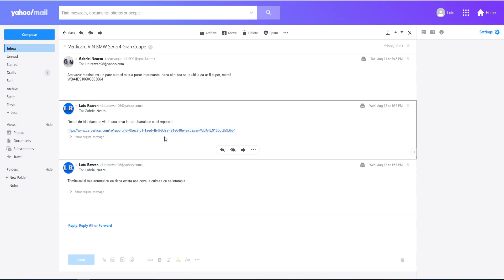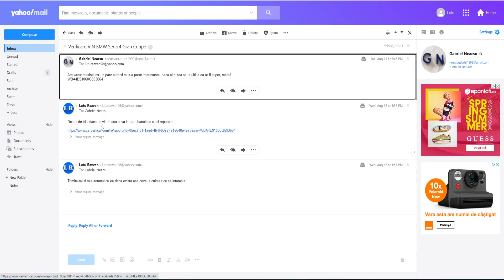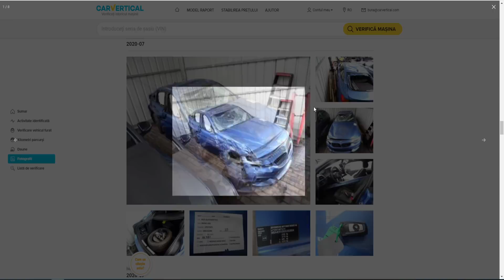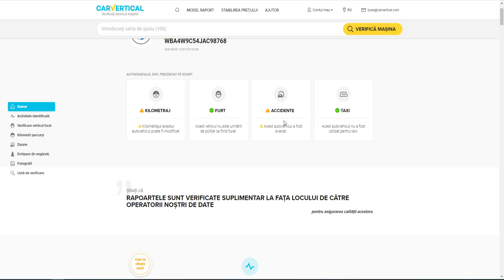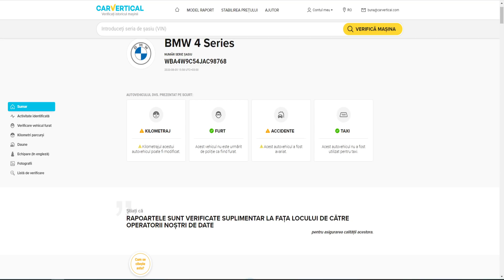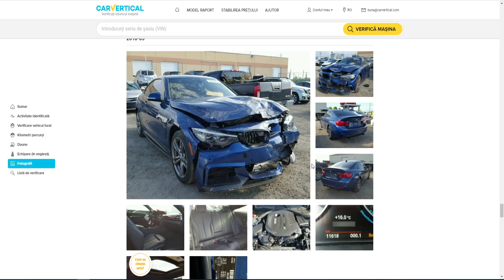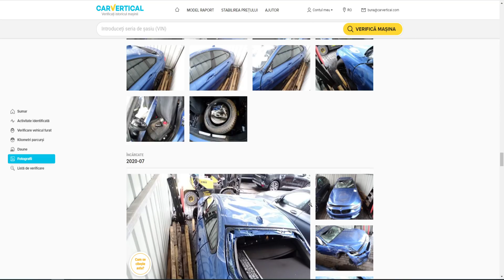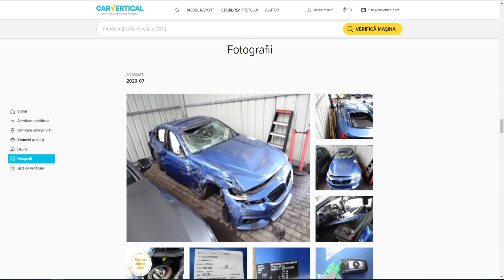BMW SERIA 4 DAUNA TOTALA VANDUT DE BUN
Site-ul de licitatii pe care il recomand si singurul pe care am cont momentan :

Verificare km masinilor din Italia pe baza nr de inmatriculare (targa)